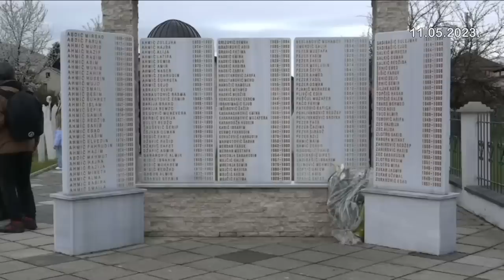Dnevnik 1 11.05.2023.